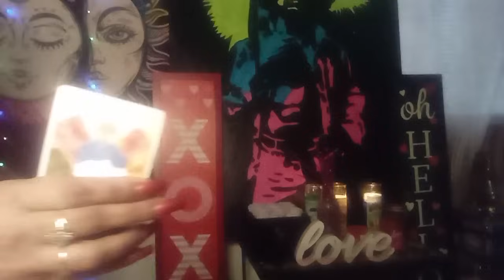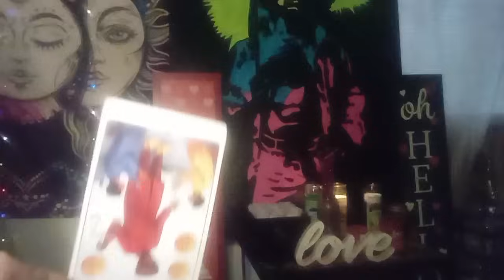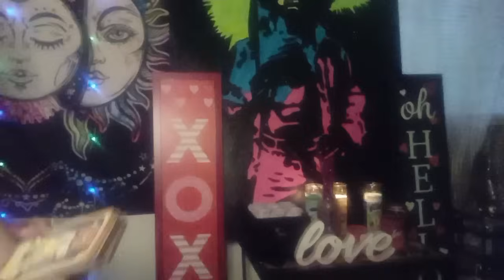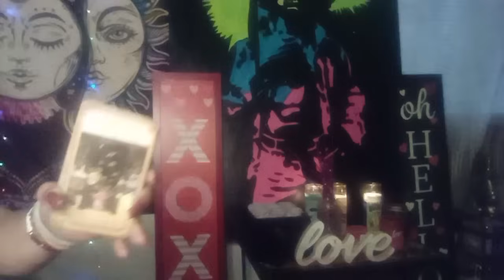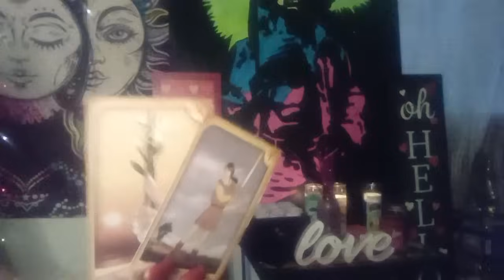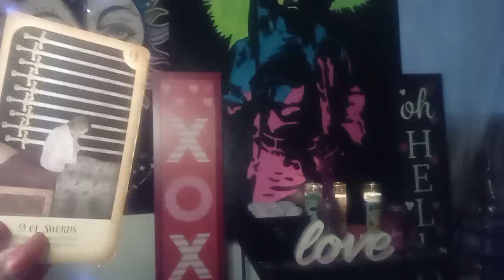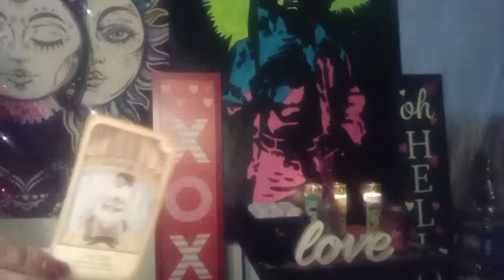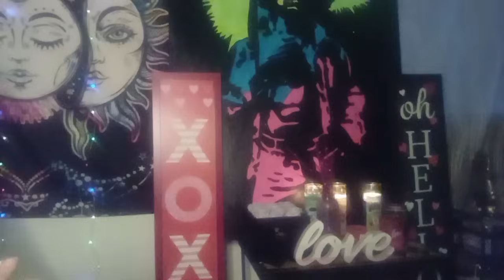SCORPIO TAROT♏ THE PERSON IN LOVE WITH YOU. ...WO PERSON REALLY IS IN LOVE WITH YOU 😍😟